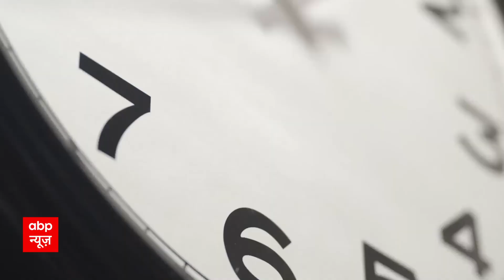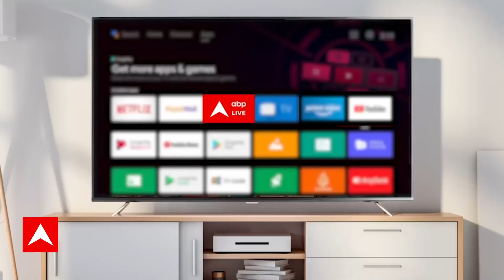ABP Delhi: बारिश से कम हुआ प्रदूषण दिवाली ने फिर बढ़ा दिया.. ! | Pollution In Delhi | Diwali 2023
पूरे देश के साथ राजधानी दिल्ली में हर्षोल्लास के साथ दिवाली का त्योहार मनाया गया है. सुप्रीम कोर्ट ने राजधानी दिल्ली समेत सभी राज्यों में प्रदूषण पर लगाम के लिए आतिशबाजी पर रोक लगाई थी, लेकिन राजधानी में लोगों ने उच्चतम अदालत के आदेश की धज्जियां उड़ाई है. सोमवार सुबह राजधानी दिल्ली और NCR में धुंध की एक चादर वातावरण में छायी हुई है, जिसकी वजह से कुछ सौ मीटर के बाद दृश्यता खत्म हो रही है.